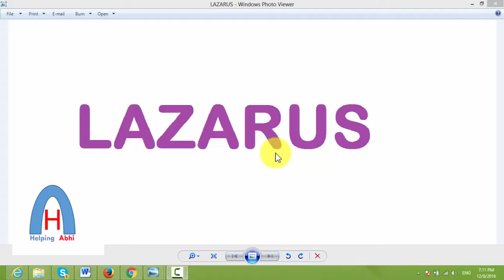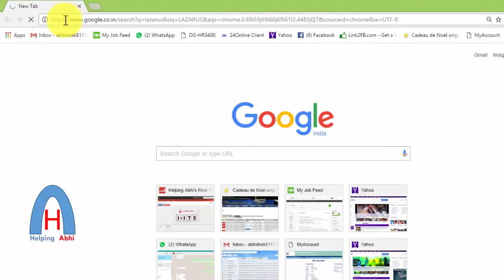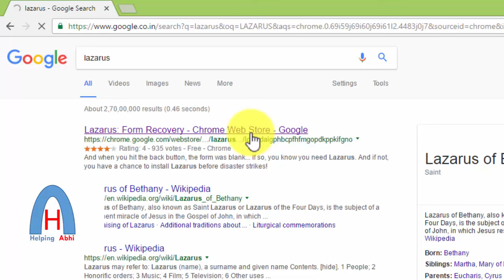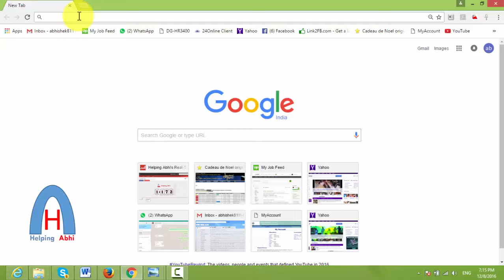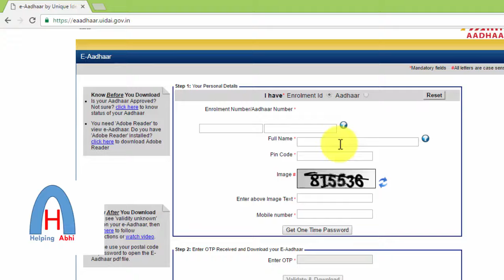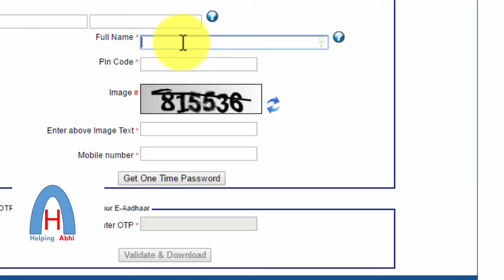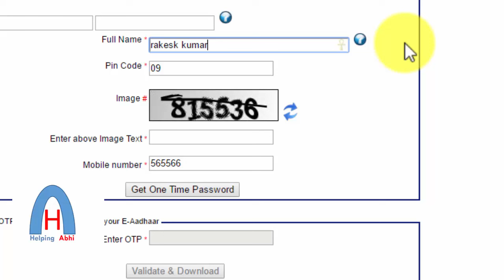Recover online form lost data [Hindi]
Namaskar doston, Aap es video mein dekhenge ki kaise hum online form bharne ke samay system shutdown, browser band ho jaane ke baad bhi online form data recover kar sakte hai.